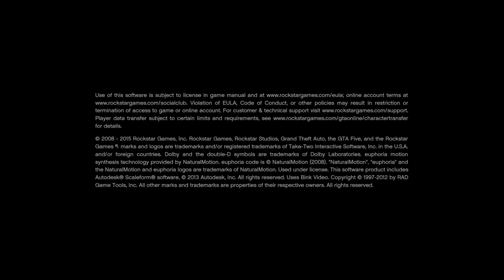Grand Theft Auto V_20150320174111